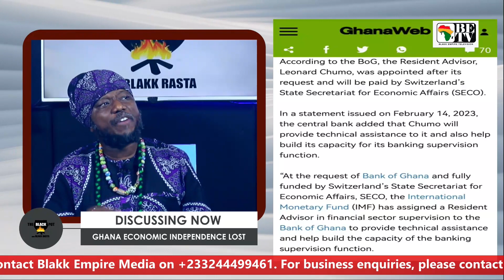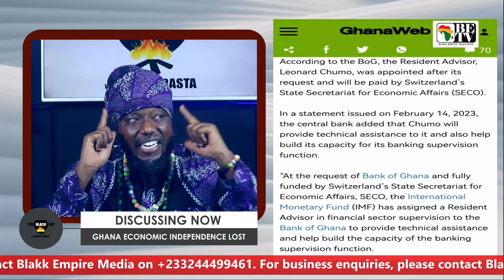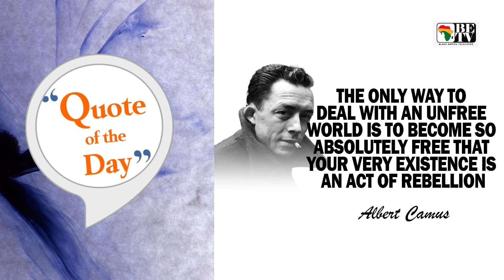BLACK POT: GHANA ECONOMIC INDEPENDENCE LOST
GHANA ECONOMIC INDEPENDENCE LOST